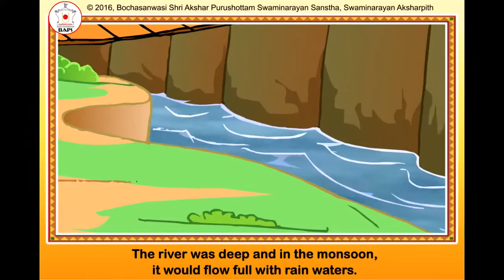The Understanding Goats